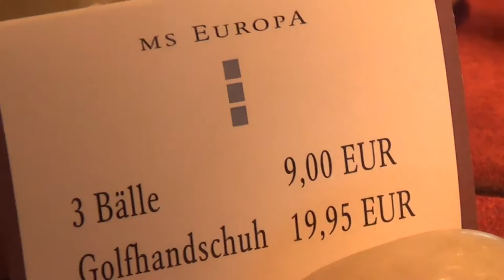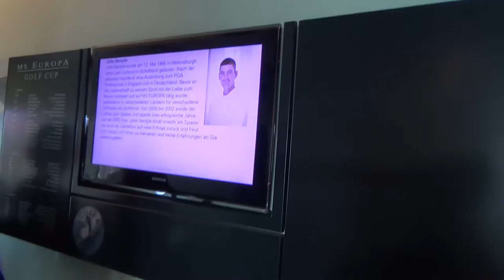MS Europa Luxuskreuzfahrt Hapag Lloyd Cruises Kreuzfahrt - Ocean Spa